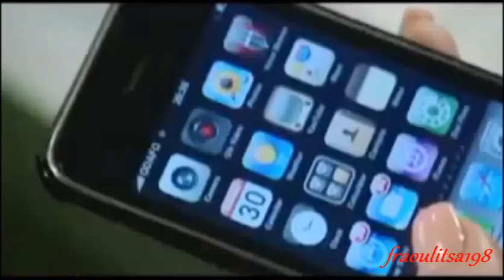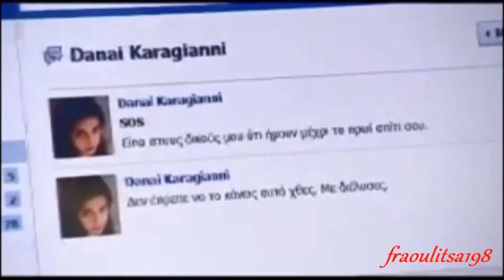"Aspra Mpalonia" - Andreas Georgiou (Season 1 Episode 15 Scenes)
Άσπρα Μπαλόνια Ανδρέας Ιωάννου Ανδρέας Γεωργίου Α Κύκλος Επεισόδιο: 15
Aspra Mpalonia Andreas Ioannou Andreas Georgiou Season 1 Episode: 15